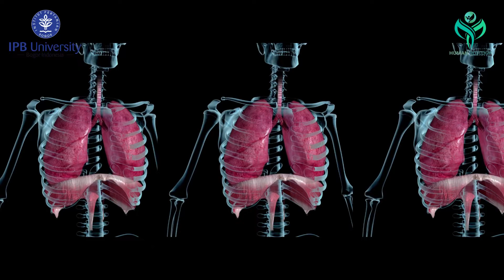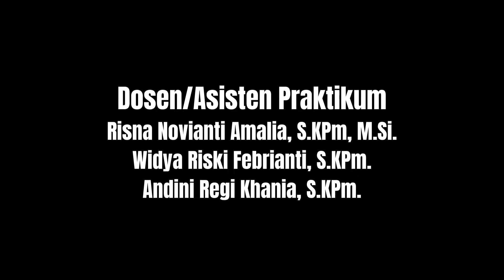MINUS (Minimize Use of Tissue)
Penggunaan tisu sebagai alat pembersih dalam kegiatan sehari-hari saat ini sudah menjadi gaya hidup bagi masyarakat yang tinggal di kota. Penggunaan tisu meningkat setiap tahunnya. Pohon hutan sebagai sumber utama bahan baku tisu mulai berkurang. Setiap tahun, industri penebangan hutan merusak lebih dari satu juta hektar guna memenuhi permintaan tisu untuk negara Amerika Serikat. Sebanyak 90% dari penebangan ini bersifat tebang habis, sehingga hampir semua pohon ditebang dan meninggalkan hutan yang tadinya rimbun menjadi tandus. Penebangan hutan akan merusak siklus karbon. Jumlah karbon di udara kini terus bertambah sehingga dunia mengalami pemanasan global. Berkurangnya hutan juga berdampak pada semakin buruknya kualitas udara yg dihirup oleh manusia. Dikutip dari Departemen Konservasi Lingkungan Negara Bagian New York, mereka mengatakan bahwa berkurangnya pohon juga secara tidak langsung memberi dampak negatif bagi mental manusia. Untuk itu, mari kita kurangi penggunaan tisu dan mulai menggunakan alternatif lain seperti kain.

Kurangi tisu, kurangi bencana

Nama anggota :
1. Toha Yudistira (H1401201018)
2. Annisa Rohmatul Jannah (H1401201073)
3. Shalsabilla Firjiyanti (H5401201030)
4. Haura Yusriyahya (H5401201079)